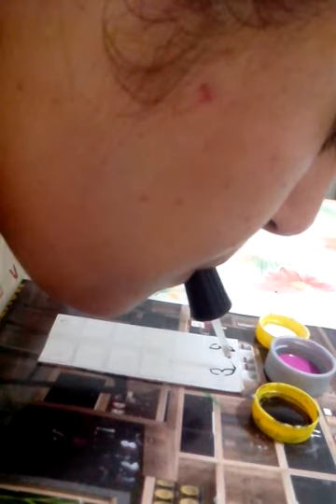Mineira que faz adesivos usando a boca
Como deus dividiu para cada um de nós talento tá aí o meu que ele me deu obrigada meu deus